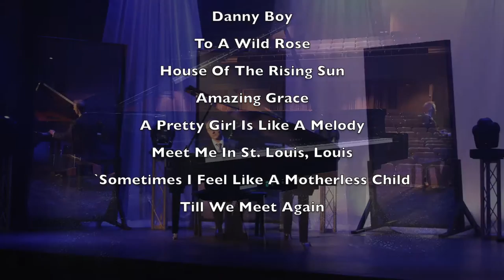"Reflections" - Mark Payne's NEW Solo Piano CD!!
Mark Payne's latest CD is available now!  to order a copy, and check out the latest news on the website.  The CD features original arrangements of timeless favourites like, "Danny Boy", "Beautiful Dreamer", "Meet Me In St. Louis, Louis", "Till We Meet Again", "Amazing Grace", "My Wild Irish Rose", and more!